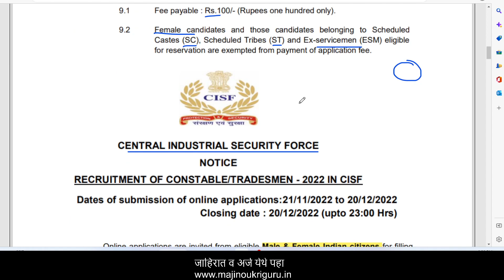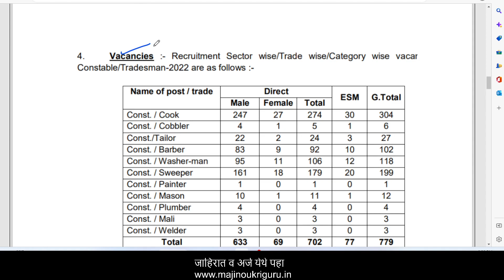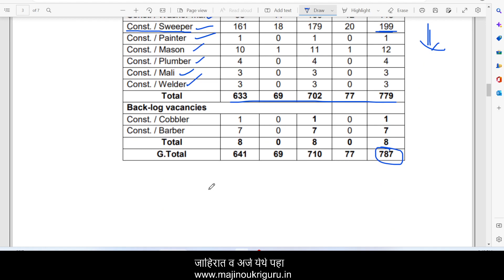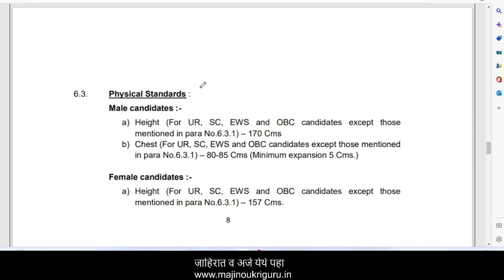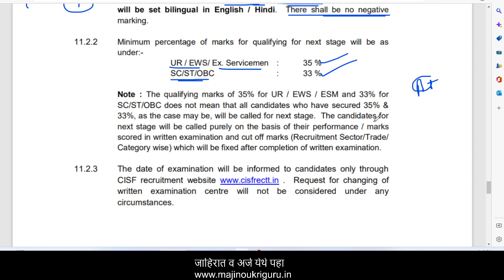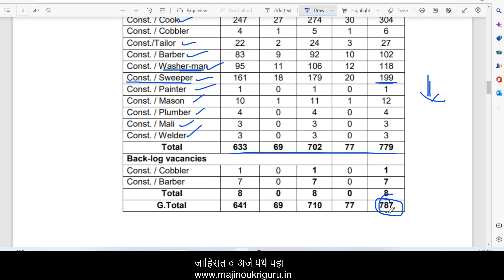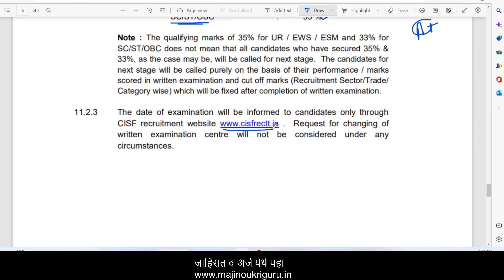सरळसेवा भर्ती 2022 | 787 पदांची जाहीरात प्रसिद्ध | महिला,sc, st, फी नाही | open, obc 100 रु फी🙏cisf🛑